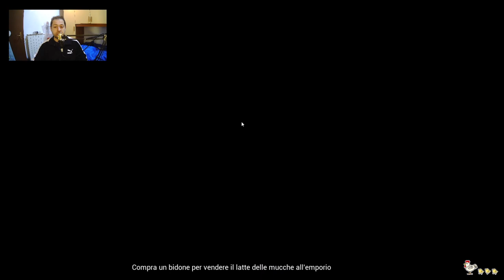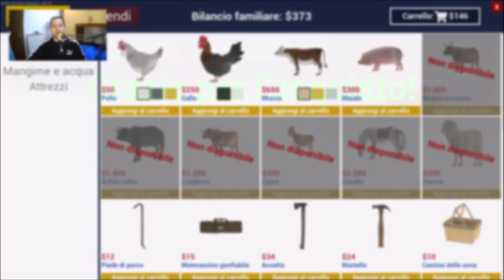LA VITA NEL RANCH! 👨‍🌾 | Ranch Simulator | Full HD ITA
In questo video scopriamo insieme questo nuovo simulatore!
Mi raccomando ricordatevi di lasciare un bel Like!
Buona visione!